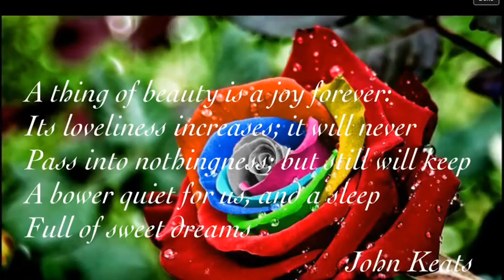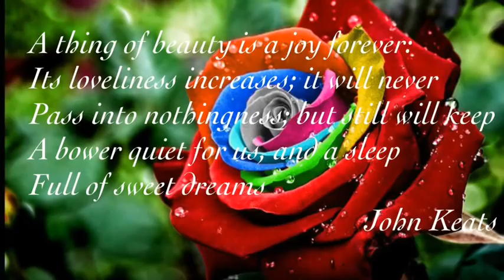Wow! She's Beautiful!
Paul Potts singing She Was Beautiful (Cavatina) - quote from John Keats' Endymion  - with some photos from Cafe Istanbul in Manchester